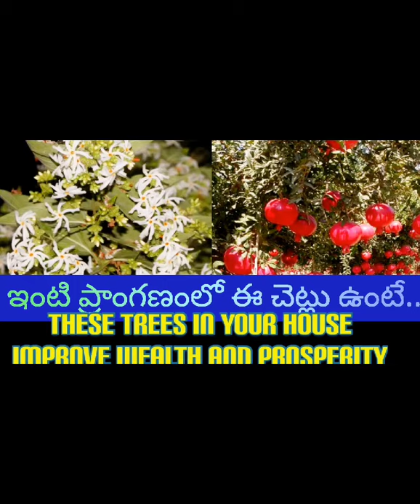Vastu tips for plants and tree, plants to grow at home చెట్లు మొక్కలు వాస్తు నియమాలుvastu doshalu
Today topic:-

Hi, friends,Tody uploaded my latest video, plz, watch at_least 2min;

1):Sanjay A to Z tips

plz also must watch 2 min.:-